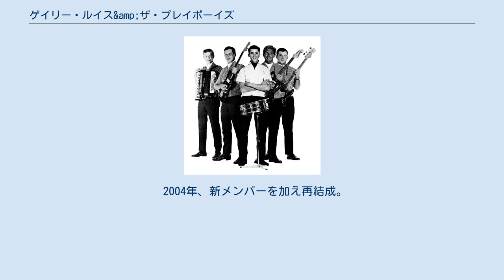ゲイリー・ルイス&amp;ザ・プレイボーイズ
ゲイリー・ルイス&ザ・プレイボーイズ（Gary Lewis & the Playboys）は、アメリカのポップ・ロック・バンド。
コメディアンのジェリー・ルイスの息子ゲイリー・ルイスを中心に結成され、1965年にシングル『恋のダイアモンド・リング 』でメジャーデビューした。
 1964年夏、プロデューサーのスナッフ・ギャレットにより見出される。
 1965年1月にアル・クーパー作曲、レオン・ラッセル編曲の『恋のダイアモンド・リング』でデビューし、ビルボードで2週連続一位、キャッシュボックスでも一位を獲得する。
また、同年のキャッシュボックス誌選定「男性ボーカリスト・オブ・ザ・イヤー」をボーカルのゲイリー・ルイスがエルビス・プレスリーやフランク・シナトラを抑えて受賞する。
 以降、1965年から1966年のビルボードにおいて、計7曲のトップ10入りを記録する。
 1967年1月、ゲイリーが米軍に召集され、韓国駐留の第8軍やベトナムのダナン航空基地の事務員として任務する。
 1968年、ブライアン・ハイランドのカバー曲『涙のくちづけ』がビルボード19位を記録するも、ベトナム戦争後に様変わりした世相の影響でヒット曲が出ず、1970年に解散する。
 2004年、新メンバーを加え再結成。
 2012年、新曲『You Can't Go Back』をリリースする。